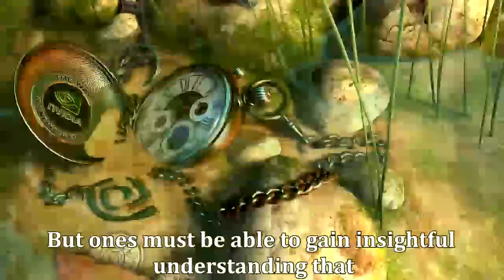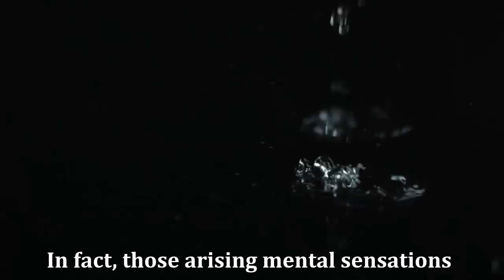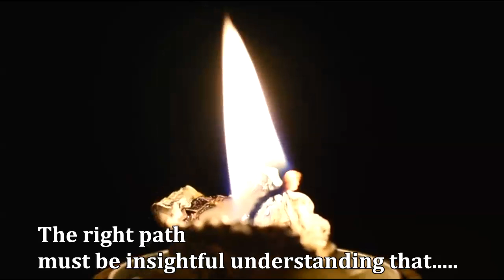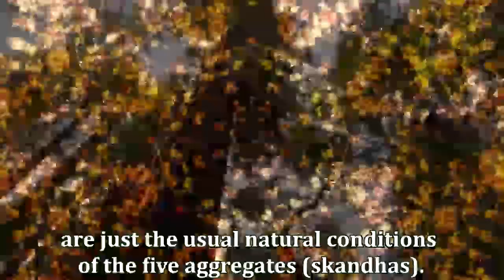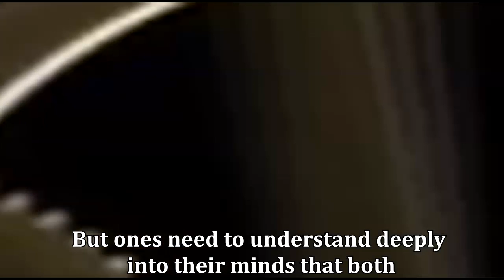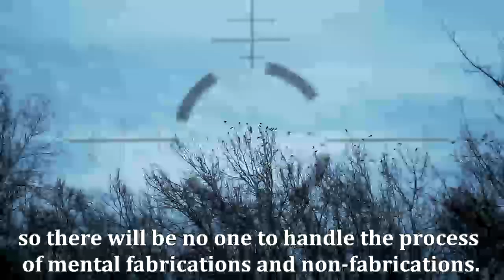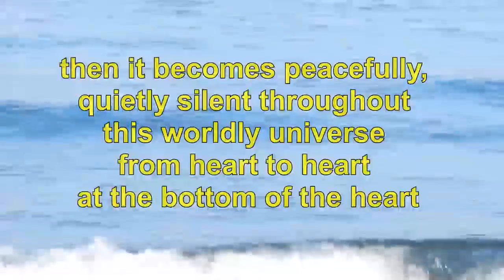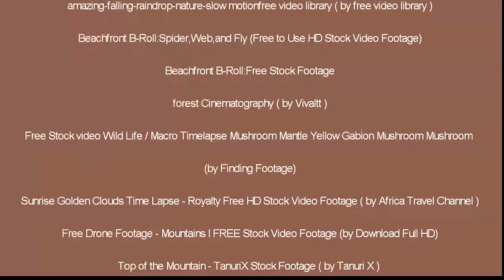Nature is Selfless (ENGLISH VERSION) หลวงตาณรงค์ศักดิ์ ขีณาลโย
3. Podcast : หลวงตาณรงค์ศักดิ์

NOTION : l am not the owner of every image ,song and video clip used in this dhamma clip. So l cannot allow anyone to reuse or copy any images ,songs and video clips. This is seriously prohibited.

FREE Movie | Connecting With Universal Consciousness FREE on Gaia.com

Consciousness Creates Reality - Quantum Physics Explains by Gary Lite

Fly Agaric time lapse filmed by Neil Bromhall
The link to the app is
App Store (iOS):